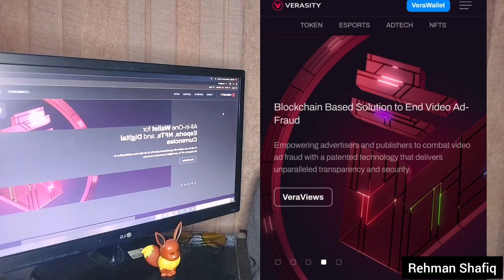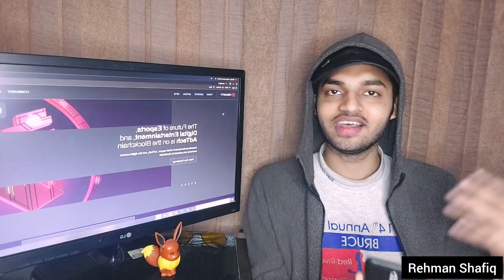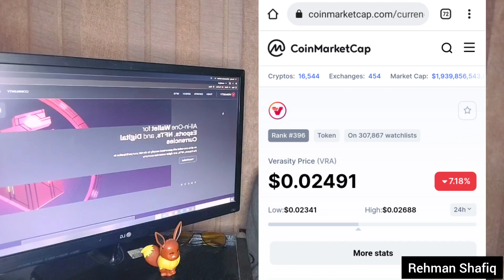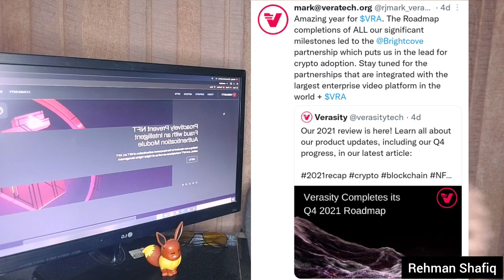Why I Bought 30K VRA | Verasity Coin Can Explode In 2022 | VRA Coin Price Prediction